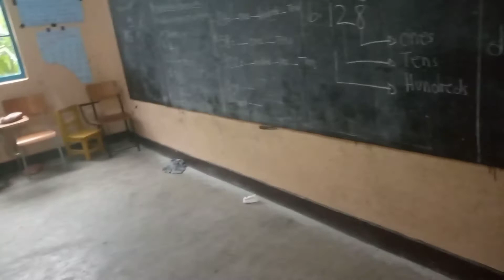Taekwondo training at WISDOM SCHOOL